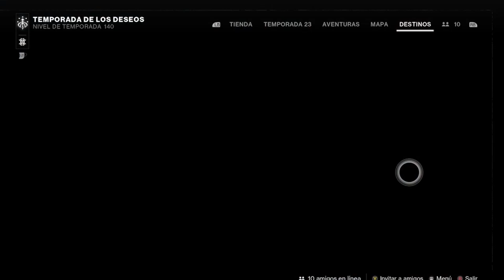LOCALIZACION Y RECOMENDACION DE XUR TODOS LOS PERSONAJES 🧙‍♂️🧝‍♂️🙋‍♂️DEL 30/12/23.destiny2 destiny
Hola guardianes.
Aqui el Xur de esta semana. Como siempre os dejo todos los enlaces en la cajita para que veais lo que tiene eclipse

Acuérdate que puedes seguirme en estas redes

Dale un LIKE y compártelo con tus amigos y compañeros de juego para que no te manquee ninguno WTF.
Así tu también serás un autentico caballero de la constelación de Destiny.